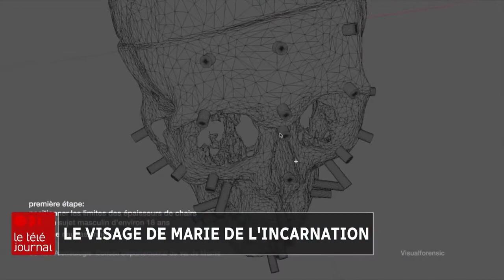08-10-2019_Philippe Roy-Lysencourt_RadioCanada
M. Philippe Roy-Lysencourt, professeur à la faculté de théologie et de sciences religieuses de l'Université Laval et responsable scientifique du Centre d'Études Marie-de-l'Incarnation (CÉMI), est interviewé par Radio-Canada (Jean-François Nadeau) au sujet du projet de reconstitution numérique du visage de Marie de l'Incarnation.